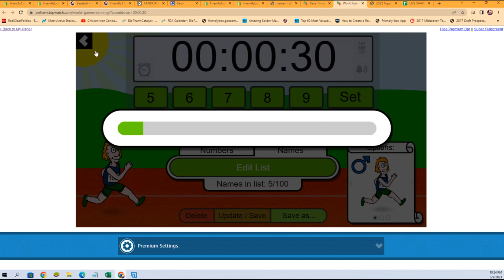FILLER A for MUSEUM Baseball ID 22TMUSBBPYT469